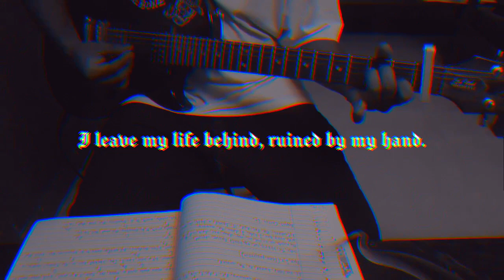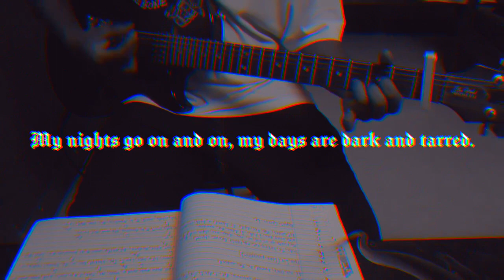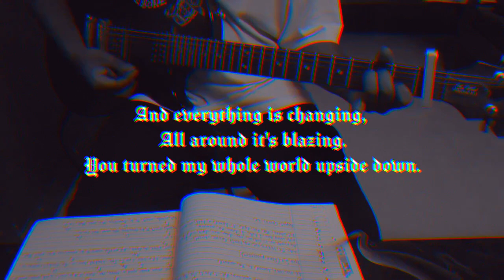Kornephoros - The Burnin' (Cover of Nik Ammar) (2024)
Cover of "The Burnin", by Nik Ammar (VA - Dark Country; 2012)